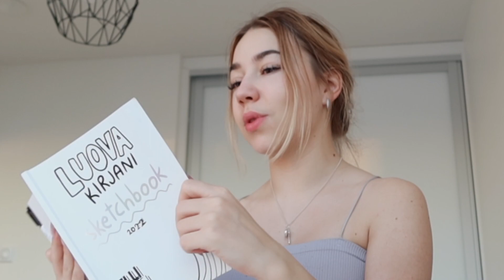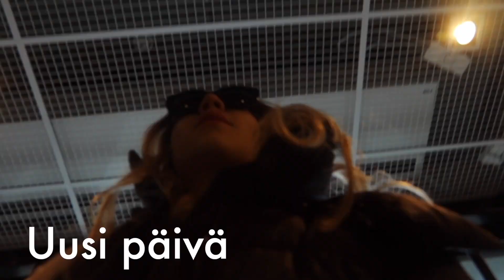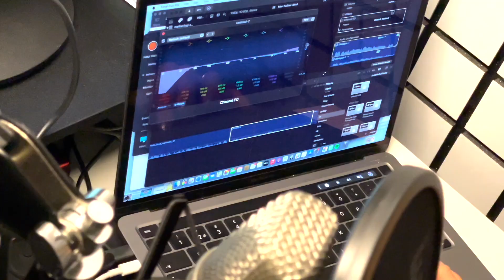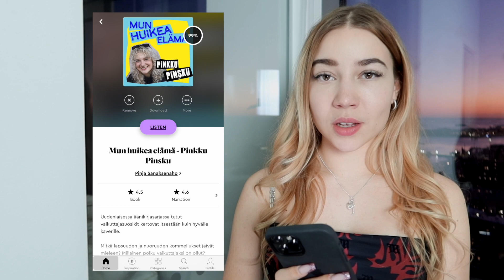MINKÄLAINEN MUN ÄÄNIKIRJA ON? vlog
♡Lisää videoita 👇🏼

Video tehty kaupallisessa yhteistyössä BookBeatin kanssa!

♡Tilaa mun "Luova kirjani" -piirustuskirja!